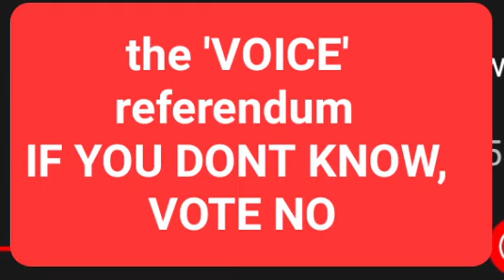the 'VOICE'Jacinta Price says, 'IF YOU DON'T KNOW, VOTE NO' Australian referendum 2023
Jacinta Price says The Voice referendum is the single most divisive referendum in Australian history, as she expresses concerns over citizen welfare.

Senator Price is a leading proponent of the “No” vote in the upcoming referendum, and recently made headlines over comments around colonisation’s positive impacts on Indigenous Australians. In a candid interview with James Willis, she revealed she had received death threats during the campaign.

“Oh, you know, it’s bloody hard at times. It really is and sometimes I just want to fall in a heap and bawl my eyes out”, she told Willis on Drive.